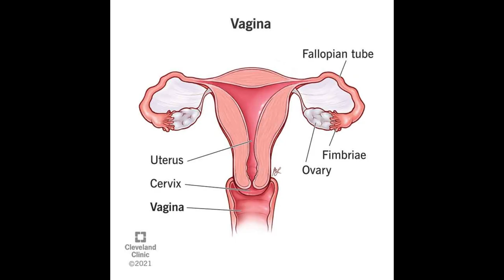ENTIRE HOUSE explodes when police try and search it….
This is madness but also very smart and big brained of them